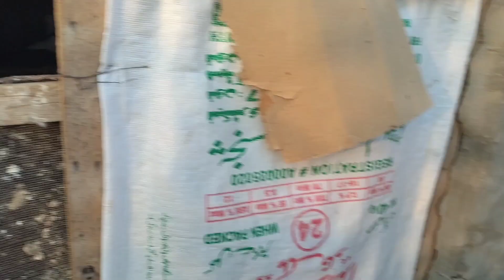lala amir ka routine vlog start ha |lala cattle farm